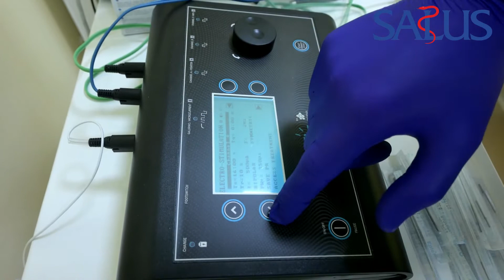Przeskórna neuromodulacja bólu NMP w Centrum Zdrowia SALUS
Nowoczesna terapia bólu w Centrum Zdrowia SALUS.
NMP, czyli przezskórna neuromodulacja bólu służy do zmiany potencjału przewodnictwa nerwowego w celu adaptacji tkanki nerwowej na bodziec bólowy.
W ramach NMP można działać na zasadzie dwóch protokołów:
LTP - działanie w krótkim okresie - pobudzenie potencjału nerwowego - możemy aktywować mięśnie przed treningiem w celu przygotowania ich do pracy lub działać przeciwbólowo w ostrym bólu
LTD - działanie w dłuższym okresie - obniżenie ilości neurotransmiterów w synapsach presynaptycznych. Metoda przeciwbólowa w bólu przewlekłym, bólu pooperacyjnym, aktywacja mięśni w w okresie gojenia tkanek
Zabieg jest elementem szerszej rehabilitacji, trwa ok. 20 minut, jest niebolesny, bardzo skuteczny. Po zabiegu pacjent od razu wchodzi w dalszą fazę fizjoterapii: zabiegi fizykalne, ćwiczenia, terapia manualna itp.
Terapię jako jedyny na Pomorzu Środkowym prowadzi mgr fizjoterapii Mieszko Podleśny.
Centrum Zdrowia SALUS - zapraszamy!